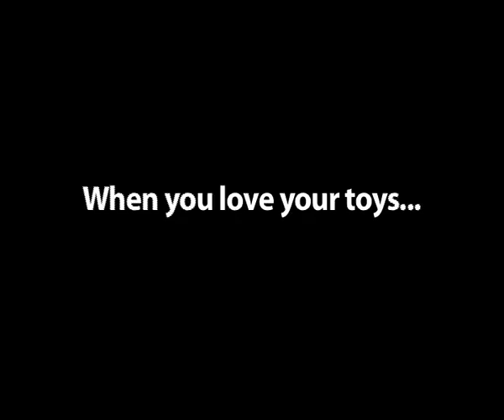Toy Story Trailer Recut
No Toy is Safe...

A project I worked on in my Cert IV In Interactive Digtial Media Class.

All footage is thanks to Disney & Pixar.